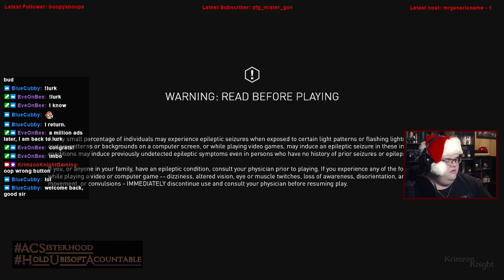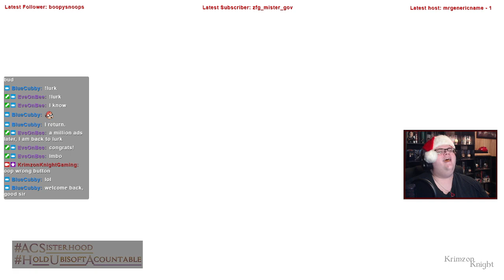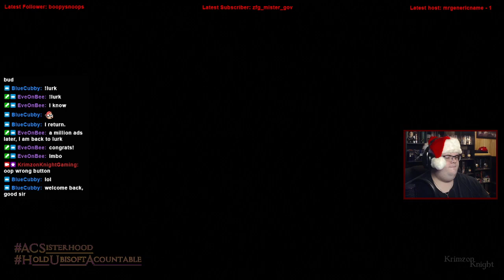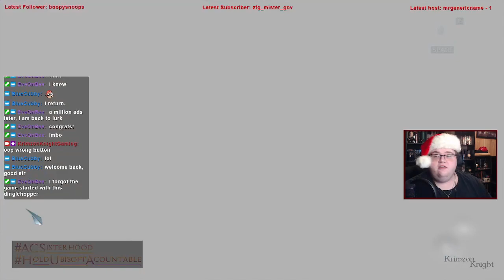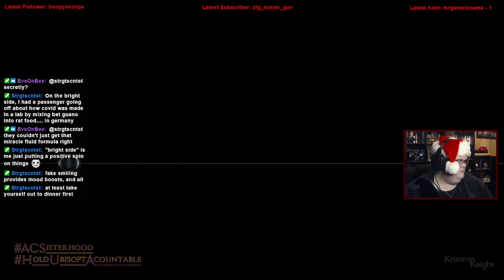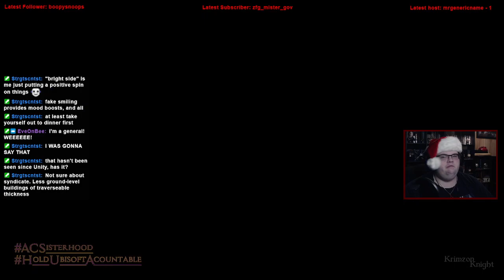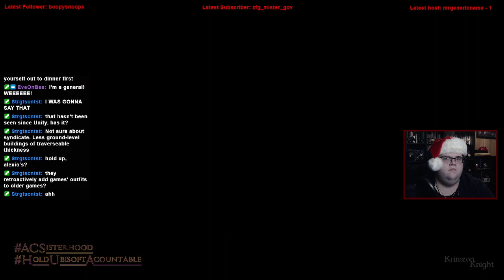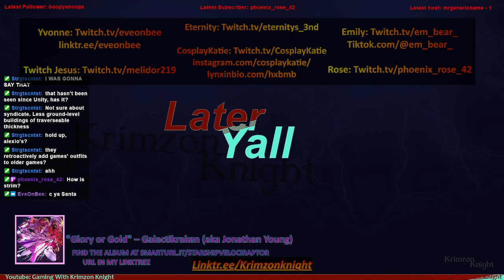Krimzon Plays Assassin’s Creed III (Remastered): Episode 1 – The End is only the Beginning